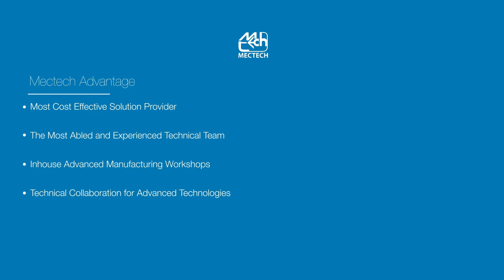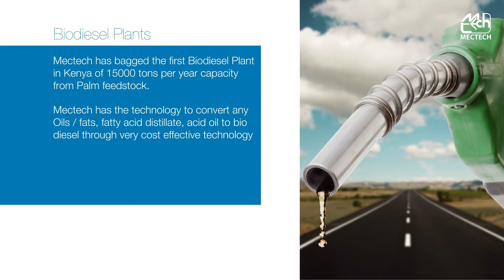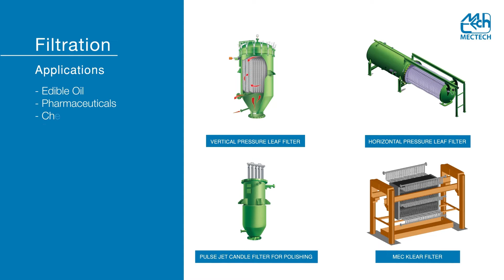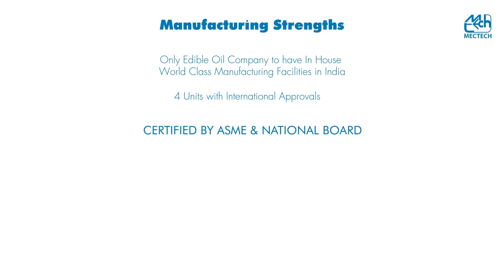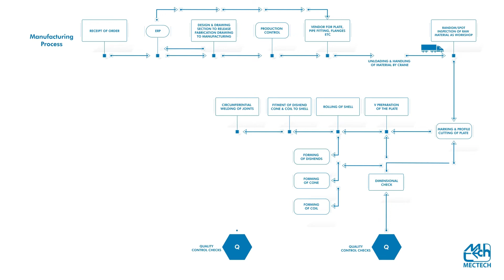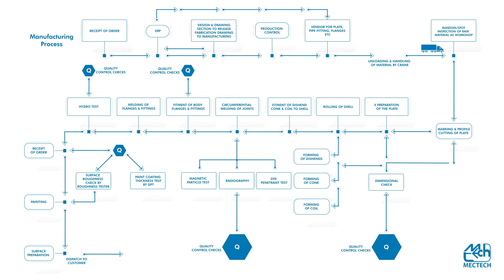About – Mectech Process Engineers Pvt Ltd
Mectech is a leading engineering company engaged in setting up plant and machinery on turnkey basis for vegetable oils & fats, oleo chemicals industry & Bio Diesel Projects. Mectech has set up more than 400 turn-key projects in India and overseas during the last 40 years. The company has set up projects in 18 countries. For more information about our company & projects on offer , please log into

Mectech Process Engineers Pvt. Ltd.
Mectech Corporate Office
366, Phase - 2, Udyog Vihar,
Gurgaon-122 016, Haryana, India.

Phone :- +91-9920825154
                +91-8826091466